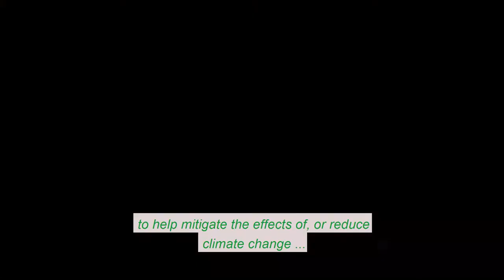Novel pheromone traps: preventing the spread of pine wood nematode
NRI's Professor David Hall explains the real-world impacts of NRI research into the pine wood nematode (PWN), the cause of pine wilt, a devastating disease of pine trees spread by vector beetles of Monochamus galloprovincialis in Europe. Losses in Europe due to damage by PWN are estimated at €20 billion for 2008–2030.

Development of novel pheromone-baited traps by Prof Hall, his team in NRI's Chemical Ecology Group and international partners, has changed policy and practice in the European Union to prevent spread of the disease and the subsequent economic losses, and also benefitted SMEs which have commercialised the patented trapping technology.

YouTube video credits in order of appearance:
ZOL Olsztyn
Yvann Krupa
Essence of Life